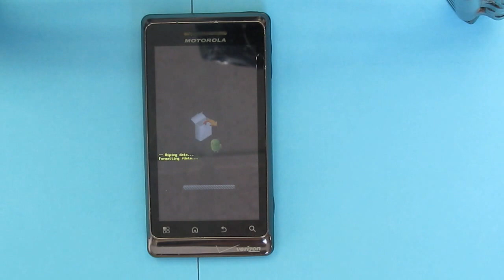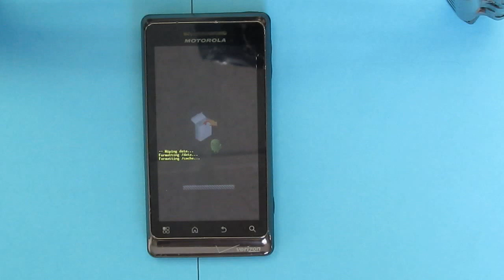Hard Rest Motorola Droid 2 A955 Verizon